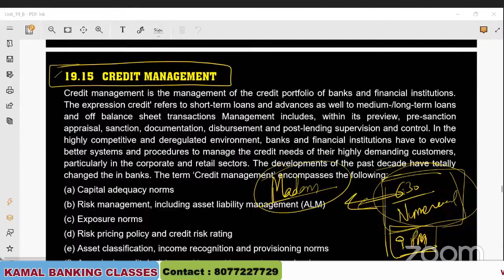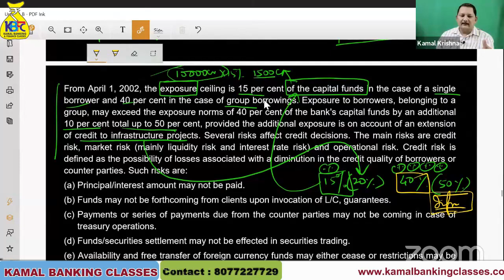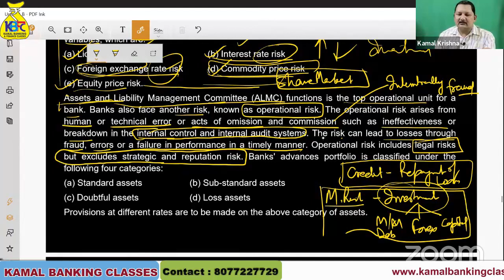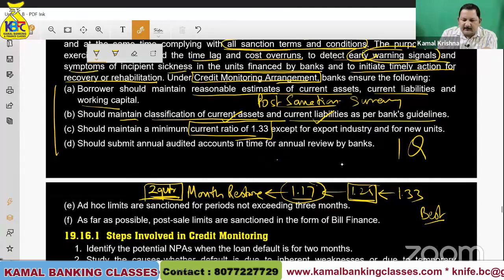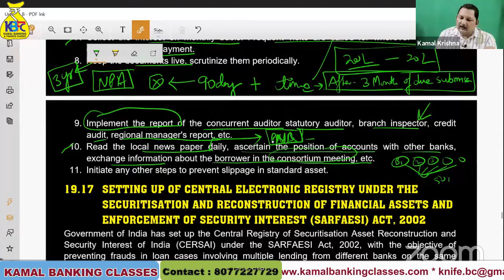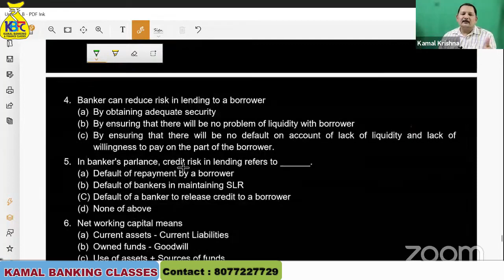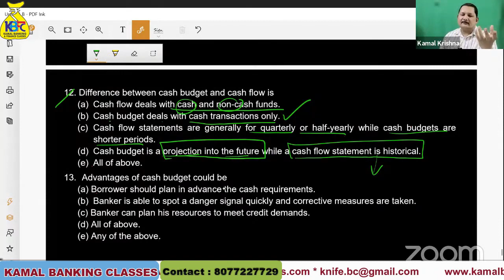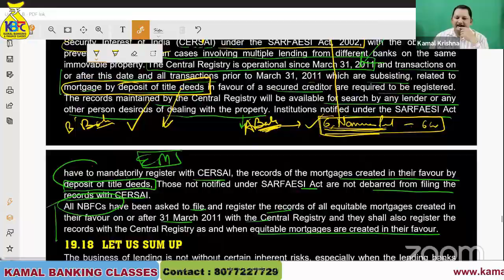#40 Success Series! CAIIB Advances Part 3 - Kamal Sir